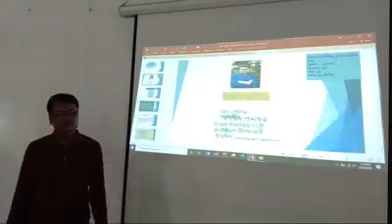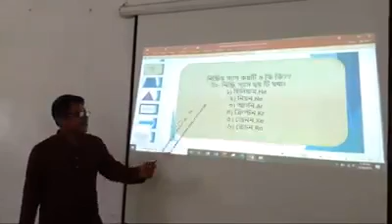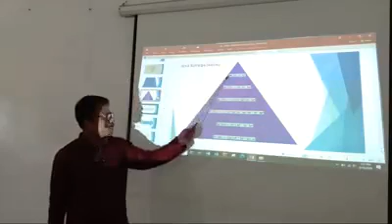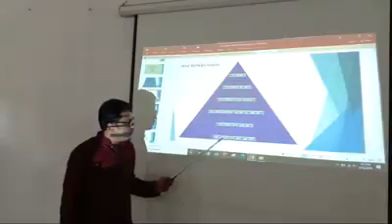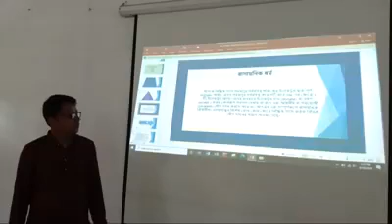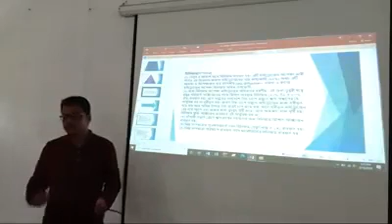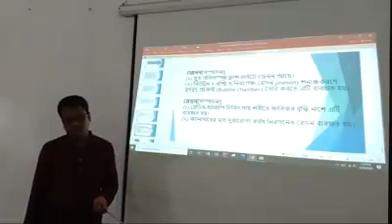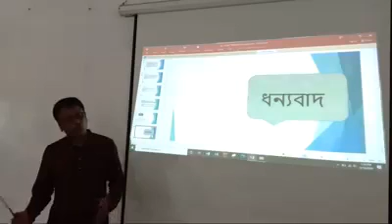রসায়ন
সেলিম জাহাঙ্গীর
প্রভাষক
ডিমলা ইসলামিয়া ডিগ্রী কলেজ